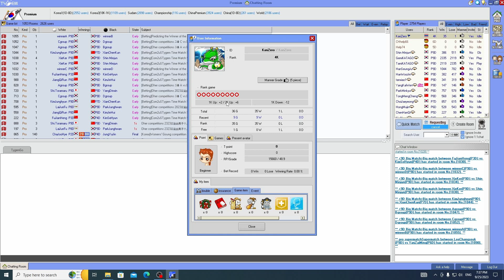How to Dan EP 12 (4k : Tygem) ปะทะผู้เล่นมากประสบการณ์